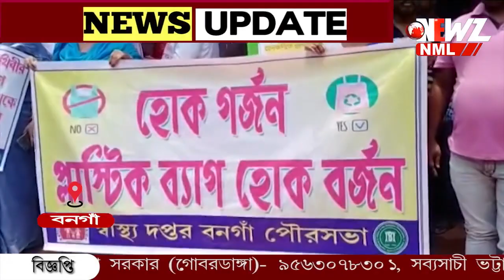প্লাস্টিকের ক্যারিব্যাগ বন্ধ করতে এবার কড়া পথে হাঁটল বনগাঁ পৌরসভা।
প্লাস্টিকের ক্যারিব্যাগ বন্ধ করতে এবার কড়া পথে হাঁটল বনগাঁ পৌরসভা। ৫০ থেকে ৫ হাজার টাকা পর্যন্ত জরিমানা করার সিদ্ধান্ত। বৃহস্পতিবার থেকে কার্যকর নির্দেশিকা। পৌরপতির উপস্থিতিতে বনগাঁর বিভিন্ন বাজারে প্রচার চালালেন কাউন্সিলররা।